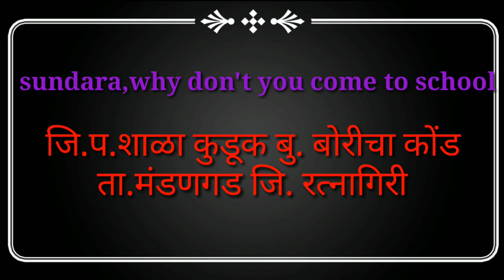सुंदरा, why don't you come to school? कृतीयुक्त गाणे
कृतीयुक्त गीत विदयार्थ्यांना आवडणारे